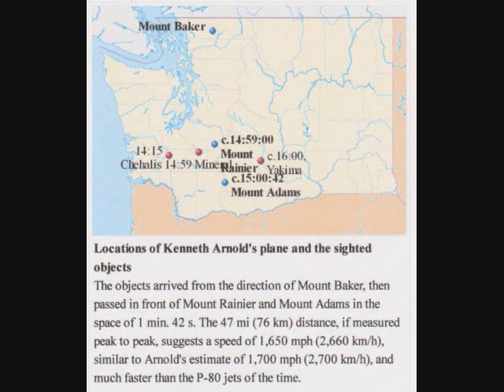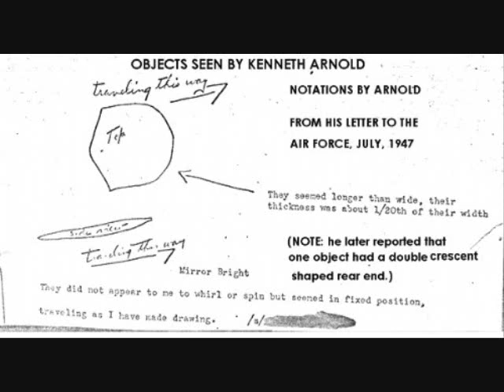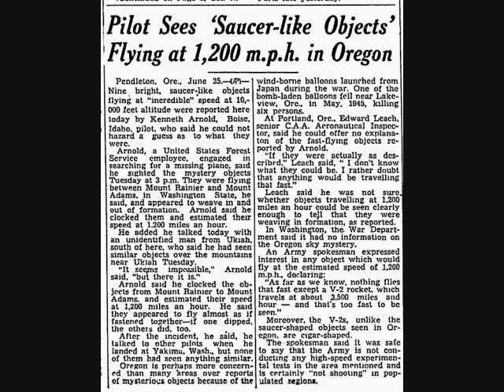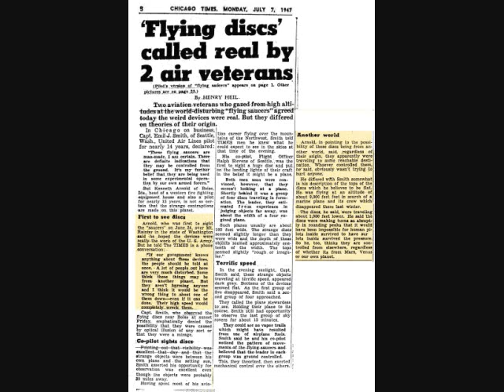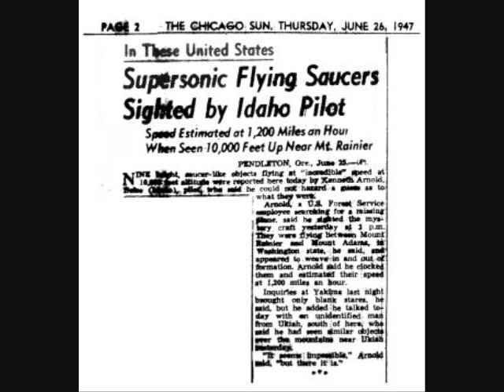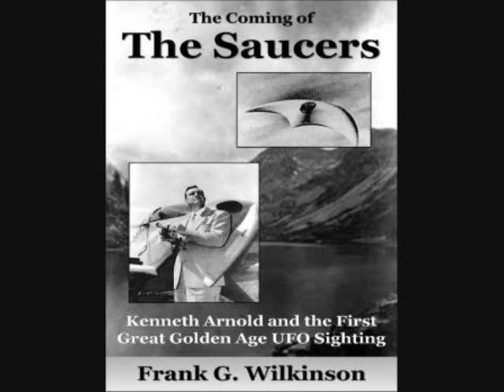Aliens & UFOs: The Kenneth Arnold UFO sighting case, consisting of nine UFOs flying past Mt Rainier